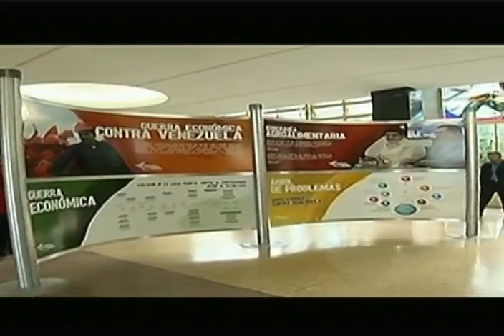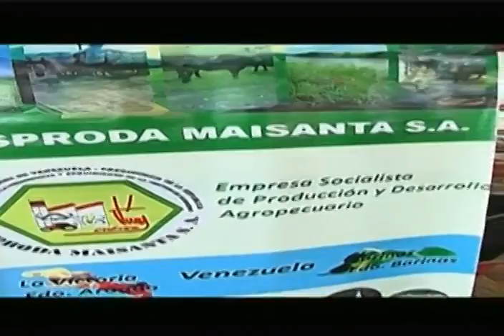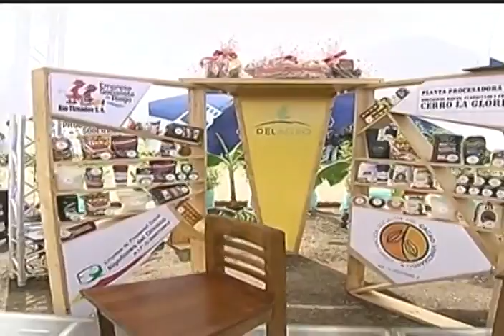Maduro inaugura expoferia Venezuela Soberana en Fuerte Tiuna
El presidente venezolano, Nicolás Maduro, este 4 de mayo de 2017 en cadena de radio y televisión.